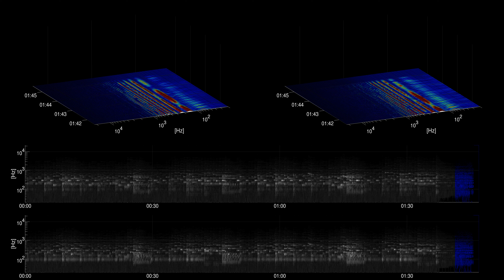[Free Music] Before Dawn - Audionautix - cc | Classical | Dramatic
Title: Before Dawn
Artist: Audionautix
Genre: Classical
Mood: Dramatic
Instuments: Piano,